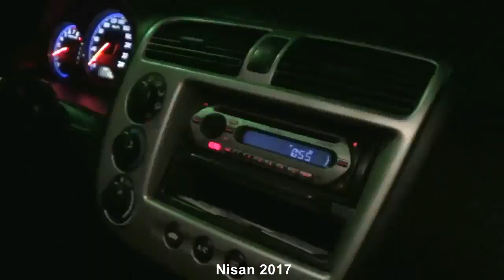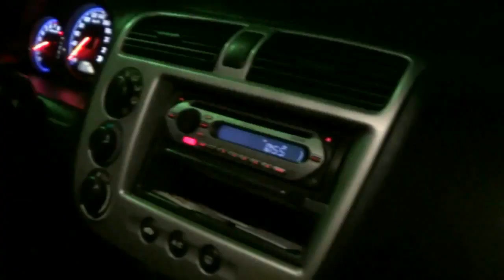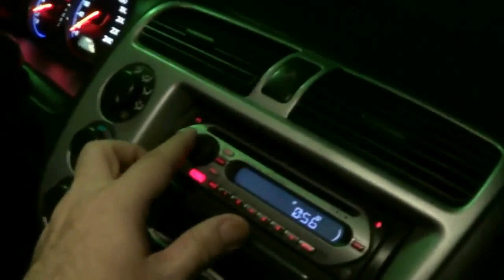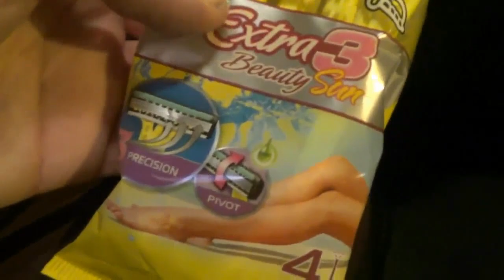Arabadan Günlük Sohbet! | Argolu Trafik Eleştirileri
Yıl 2017, aylardan Nisan. Bir pazar akşamıydı ve aniden mühimmat almak için markete gitmem gerekmişti. Tabii trafikteki saygısız ve kuralsız sürücüler üzerine feci atarlı bir sohbet etmeden yapamamıştım! :)